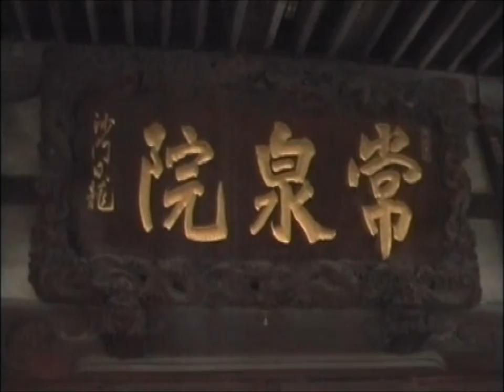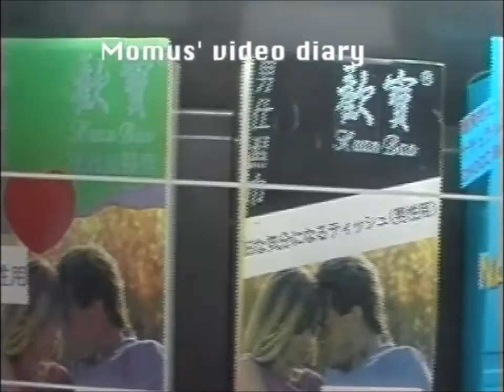Momus - I Can See Japan - Part 1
A 1999 documentary about Momus made by Duglas from BMX Bandits and Angus McIntyre (formerly of The Kaisers).